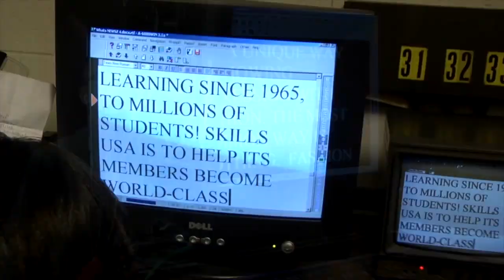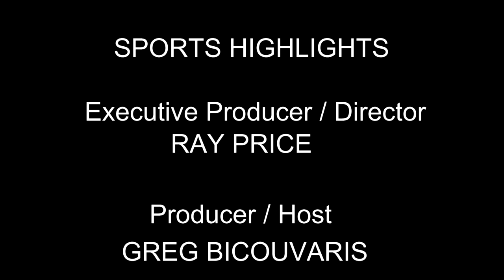Sports Highlights August 2023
Sports Highlights features athletes, community leaders and sports in coastal Virginia.
This episode features George Balanis, former William and Mary Head Basketball Coach and Anthony Sam, Electronic Clock Operator; High School Football.